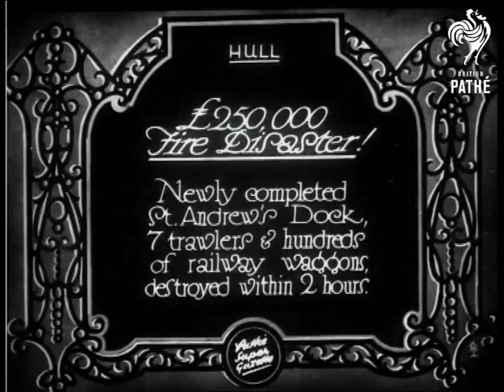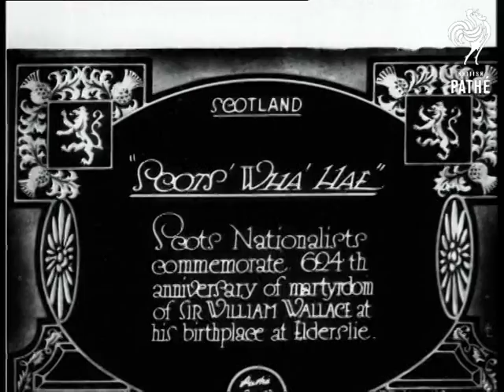Â£250,000 Fire Disaster (1929)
Hull, Humberside.

Full titles read: "Â£250,000 Fire Disaster ! - Newly completed St. Andrew's Dock, 7 trawlers & hundreds of railway wagons, destroyed within 2 hours."

Several shots of the the burnt out shell of the warehouses of St. Andrew's Dock. L/S's of destroyed railway wagons. L/S of the workers walking around in the debris. L/S's from inside the buildings.
 FILM ID:800.14